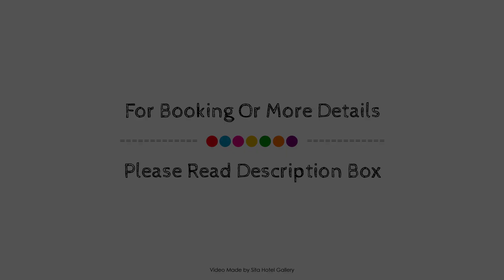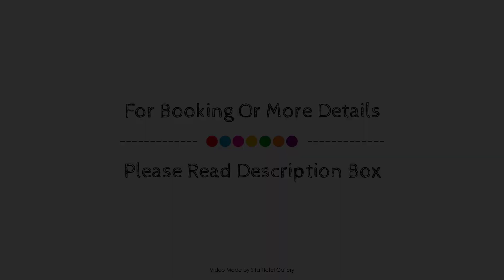Hotel MS Pacifico Chipichape, Cali, Colombia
About Property:
Hotel MS Valle del Pacifico Plus is conveniently located in the popular Cali City Center area. The property offers guests a range of services and amenities designed to provide comfort and convenience. Service-minded staff will welcome and guide you at Hotel MS Valle del Pacifico Plus. Some of the well-appointed guestrooms feature flat screen television, linens, sofa, towels, closet. The property offers various recreational opportunities. Discover all Cali has to offer by making Hotel MS Valle del Pacifico Plus your base.
Searching For
1. Hotel MS Pacifico Chipichape - Cali
2. Hotel MS Pacifico Chipichape - Cali Virtual Tour
3. Hotel MS Pacifico Chipichape - Cali Rooms
4. Hotel MS Pacifico Chipichape - Cali Amenities
5. Hotel MS Pacifico Chipichape - Cali Videos
6. Hotel MS Pacifico Chipichape - Cali Offers
7. Hotel MS Pacifico Chipichape - Cali Deals
Audio Credit:
Track Title: Reasons To Hope
Artist: Reed Mathis